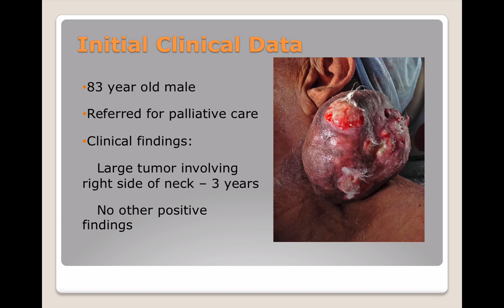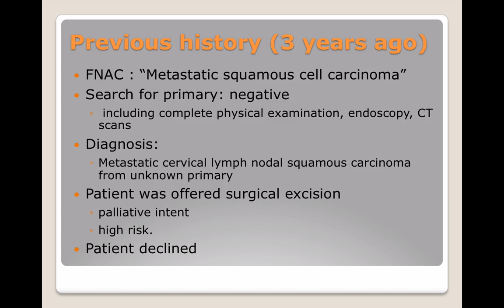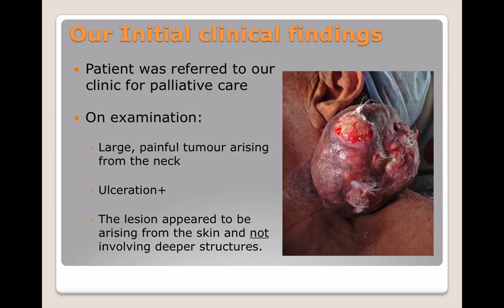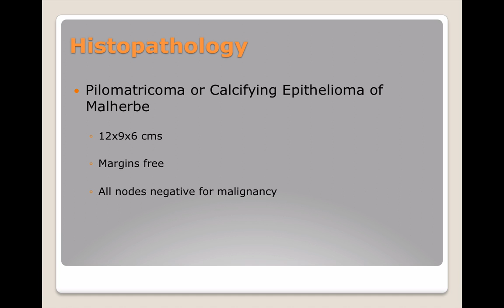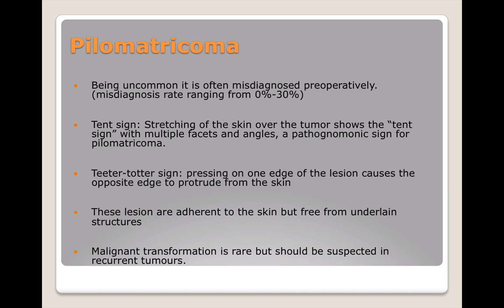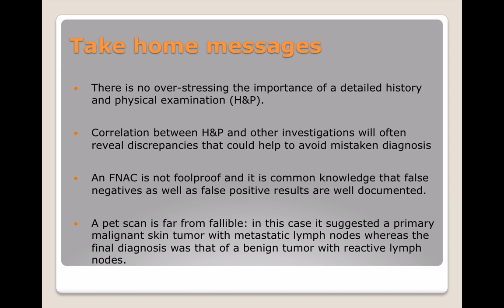Pilomatricoma - an unusual skin tumor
This is a case study of an unusual skin tumor, a pilomatricoma, that presented as an advanced head and neck cancer.